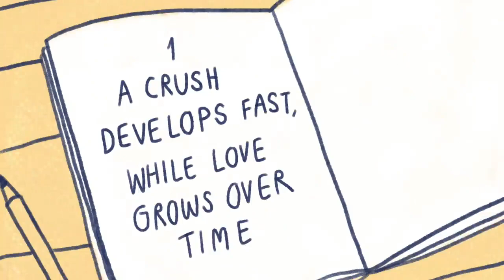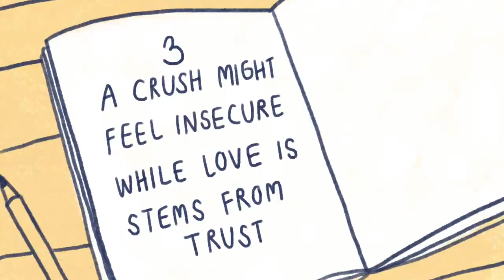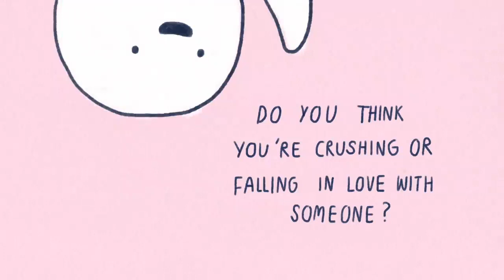5 Differences Between Crushing & Falling in Love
Javanese Soul